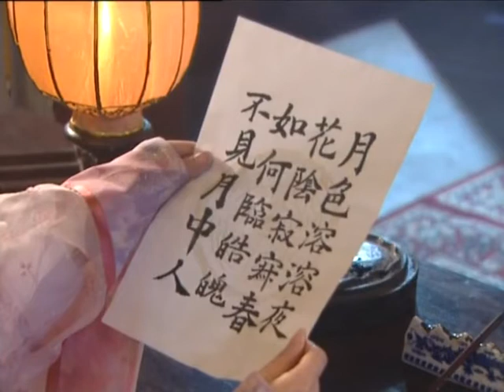世家主母 11（刘小锋，陶慧敏，陈丽峰）中国经典古装传奇历史电视剧连续剧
《世家主母》是由龚艺群执导，刘小锋、陶慧敏、陈丽峰等主演的古装电视剧。
该剧根据唐元稹所作《莺莺传》及元王实甫所著《西厢记》改编，讲述了张生和崔莺莺先后离开普救寺这块爱情的乐土之后，与残酷的现实生活发生的不可调和的矛盾。